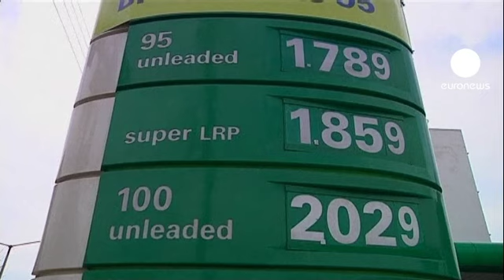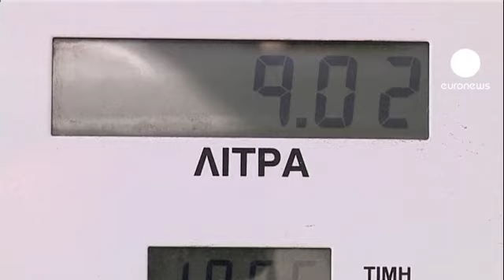افزایش نرخ تورم در آمریکا و اروپا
بنا به گزارش های اقتصادی، بازار خرده فروشی در آمریکا در ماه اوت برای دومین ماه متوالی از رشد نسبی برخوردار بوده که می تواند ناشی از کاهش بیکاری و افزایش برخی دستمزدها باشد.

کارشناسان افزایش خرید خودرو توسط خانواده ها و جایگزینی با خودروهای کهنه را معیاری برای افزایش درآمدها ارزیابی می کنند. در ماه اوت 14.5 میلیون خودرو به فروش رفته که بیشترین میزان از سال 2009 به بعد است.

با این حال نرخ تورم در آمریکا در همین مدت 1.7 درصد رشد داشته است.

در اروپا به دلیل افزایش بهای انرژی، برای اولین بار ظرف یازده ماه گذشته تورم با افزایشی چشمگیر روبرو بود و کشورهای حوزه یورو افزایش 2.6 درصدی تورم نسبت به سال گذشته را تجربه کردند.

این در حالی است که بانک مرکزی اروپا در تلاش بوده تا نرخ تورم زیر دو درصد باقی بماند.
کارشناسان به ویژه افزایش 26 درصدی بهای نفت از ماه ژوئن امسال و به تبع آن افزایش هزینه حمل و نقل را دلیل افزایش نرخ تورم سالانه ارزیابی می کنند.